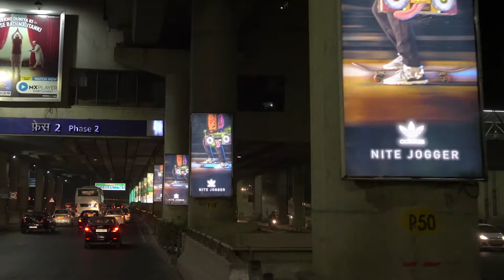Adidas campaign with ‘GIF-y’ Hoardings’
Coneptulised by Mixed Route Juice.

In collaboration with Metrodoodle and agency MIxed Route Juice --
team UnCommon helped them create a stop motion mix media illustration highlighting the Adidas Originals Nite Jogger.
Designed for after dark hours, the Nite Jogger strikes the perfect balance in a shoe that’s super comfortable to wear and is also trendy when it comes to glow-in-the-dark stripes that redefine its look.